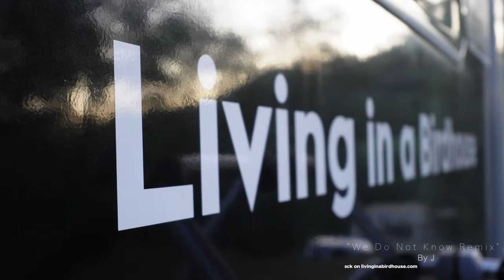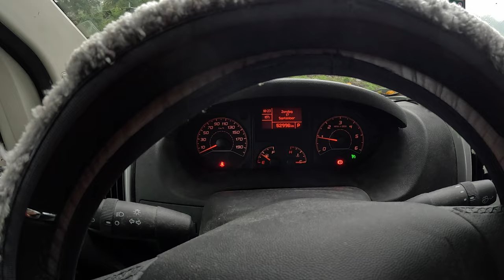"Were Baack" S02E01 #17 | Season Start | vanlife anlife Adventures | Driving to...?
Welcome to the first episode of the second season of Livinginabirdhouse!

We are Jacob and Maggie. We are musicians and composers. We sold our house, sold our company and now live full time in our campervan, our birdhouse.

For the past three month we have been travelling alng the mediterranean coastline looking for a property to homestead. And after a lot of adventures, we have found our sweetspot:

Liguria.

The climate is great, it is not too cold and it is not too hot, not too far from home, and we love the Italians... for many reasons.

We hope our new content will inspire you to make your life an adventure!

Living in a Birdhouse”. Themesong.  Written and performed by Jaap Wajer and Machteld van Duyn.

“Dreamy Fairy”. Ballad.  Written and performed by Jaap Wajer and Machteld van Duyn.

00:00 - Teaser. We're Back!
00:39 - Welcome. Intro.
01:20 - New format.
01:50 - QR Code.
02:10 - Leaving our vacation house.
03:38 - Please subscribe!
03:47 - Underway to first stop
04:55 - Maggie explains FEFI Concept.
06:15 - First stop. Vineyard Metz
07:37 - Out of water!
08:06 - Alles Umdicht!
10:18 - Leaks?.
11:10 - Entering France. Landaville..
11:23 - Forest walk.
12:15 - Checking the water tank.
13:03 - Le Champs Fleury.
13:52 - Lancon De Provence.

updates!

I hope you enjoyed and watched the full video of "Were Baack!" S02E01 #17 | Season Start | Campervan Life